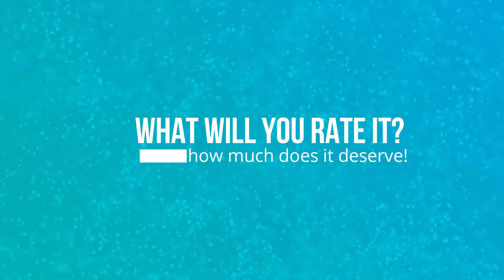PB&J Stuffed Pigs in a Blanket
Peanut Butter and Jelly meets Pigs in a blanket?!?!?!  are they a keeper or pass?  Will our panel like this interesting combination?